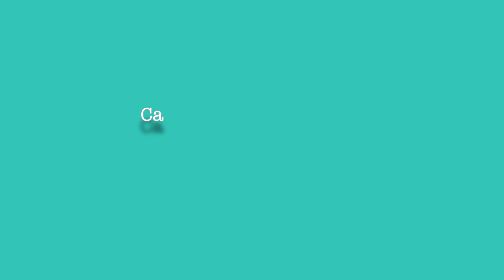QUESTION 02 V2